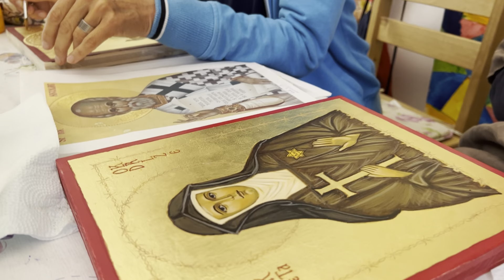Kurz ikonopisu Sázava 2023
Jedinedná atmosféra, skvělí lidé, desáté výročí kurzů v Sázavě, zastavení u tvorby ikon. To vše jsem mohl prožít poslední dny na tomto vyjímečném místě. Děkuji všem, kteří během těch let absolvovali kurz ikonopisu v Sázavě.